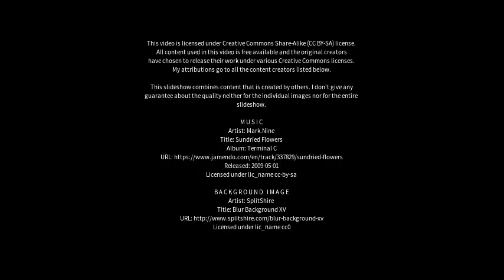Best places to visit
Best places to visit - Wanning (China) Best places to visit - Slideshows from all over the world - City trips, nature pictures, etc.